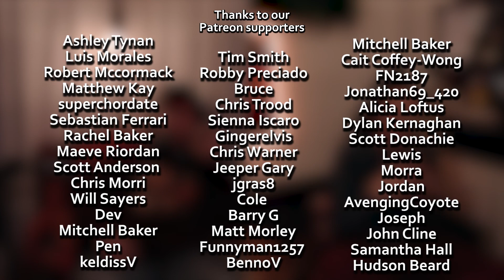Getting Kicked Out of a Wedding | #216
Feat. GMat & Beppa.

In this episode, we talk about ABSOLUTELY nothing.